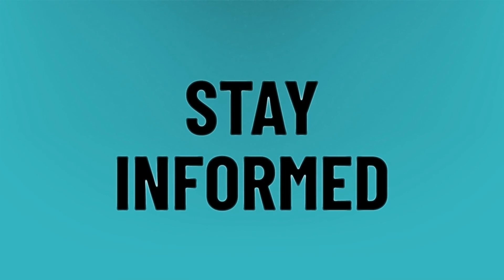What is Martha maccallum net worth?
Andrew Cuomo • What is Martha maccallum net worth?